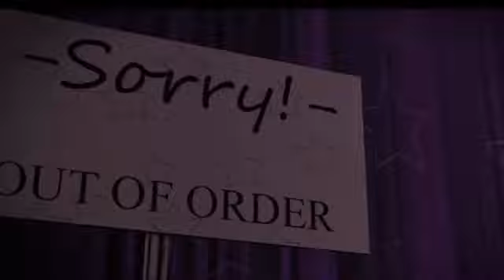Five nights at Freddy’s security Breach Part￼ 2 ￼